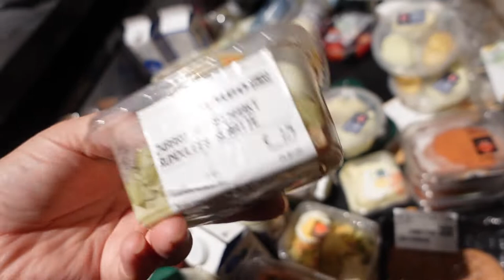Naar de Mediamarkt | Boodschappen doen| Roderick weg brengen naar zijn werk